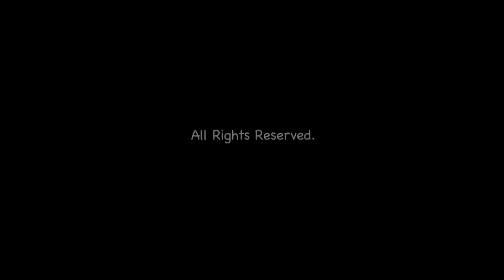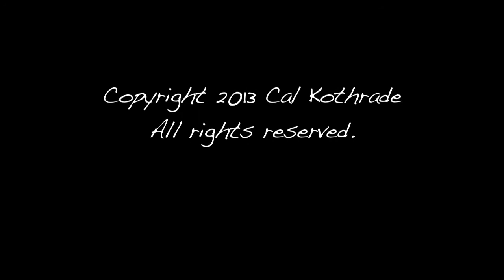Milwaukee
The 338' steel rail car ferry Milwaukee which sank in 1929 off Fox Point, WI, is a favorite dive site of recreational and technical divers alike.  This video concentrates on the pilot house, and shows it from outside and in.  Shot in 2012 by diver Cal Kothrade.